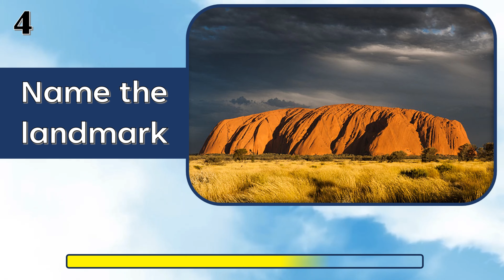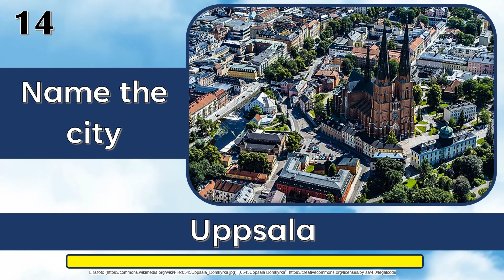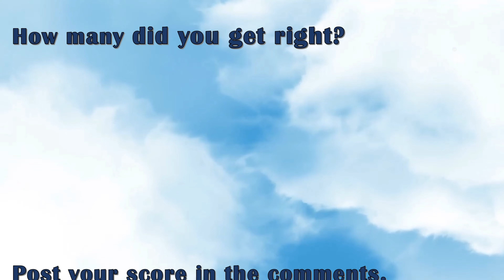Geography Quiz - "U" edition (every answer starts with the letter U)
We're getting close to the end now - with the letter "U". As always, each of the 20 questions for this quiz start with that letter. Test your geography knowledge and post your score in the comments.